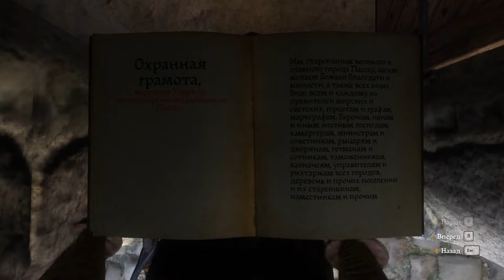"Возвращение в Сазаву" Часть 12 | KCD | Прохождение Kingdom Come Deliverance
12-ая часть. Что тут только не происходило, лучше посмотрите сами. 😀

Таймкоды:
0:00:00 Интро
0:00:12 Разговор с Радцигом Кобылой, допрос Ежека, возвращение в Сазаву
0:17:27 Поиск информации о вербовщиках
0:42:26 "Специальное" задание от вербовщиков
0:53:20 - Да кто из вас этот Карл?!
1:08:00 Теперь ты монах, Индро. Ой, то есть Карл!
1:15:00 Знакомимся с первым послушником, проходим экскурсию
1:23:38 Оутро